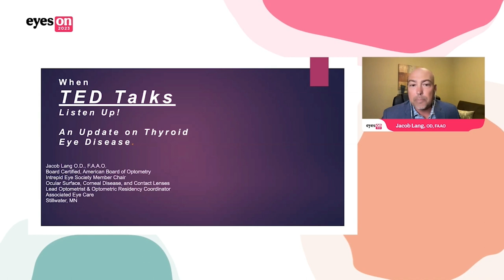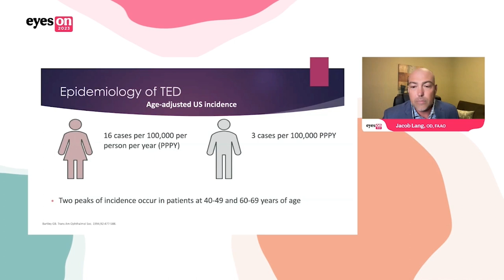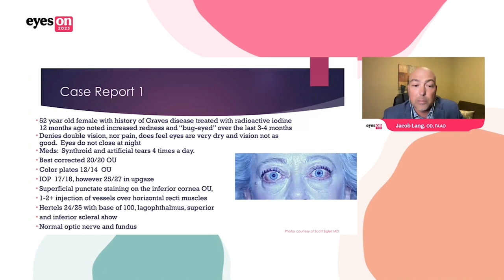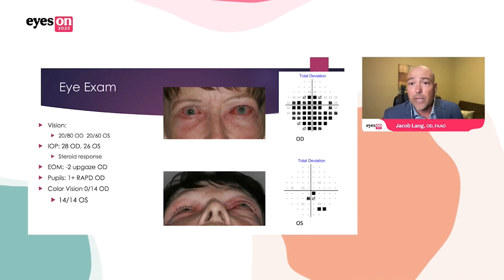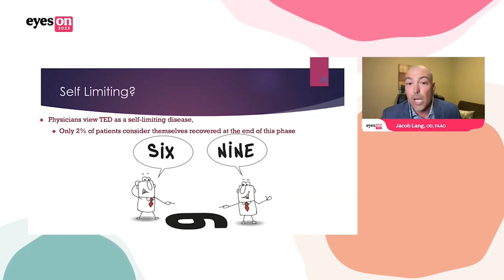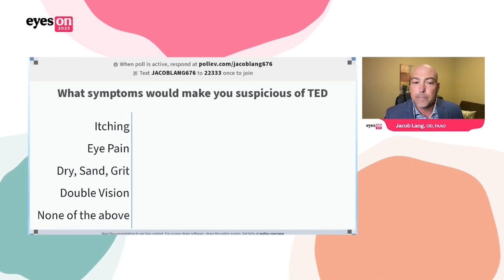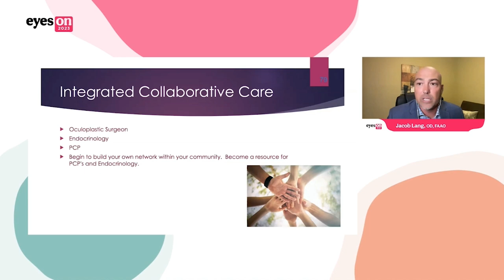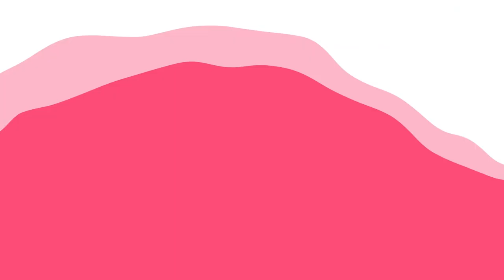Eyes On 2023: When TED Talks Listen Up: An Update on Thyroid Eye Disease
Join Jacob Lang, OD, FAAO, to hear an update on thyroid eye disease!